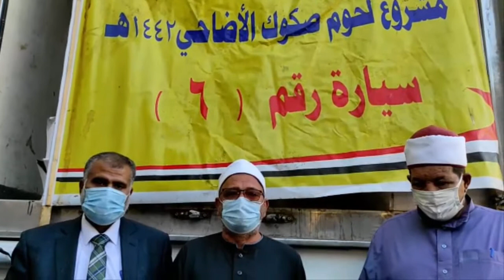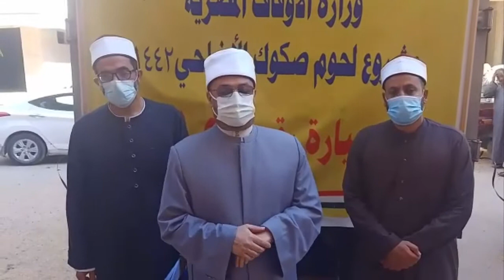مديريات أوقاف: ( الدقهلية- البحيرة- القليوبية- المنيا- السويس )تستقبل سيارات لحوم الأضاحي